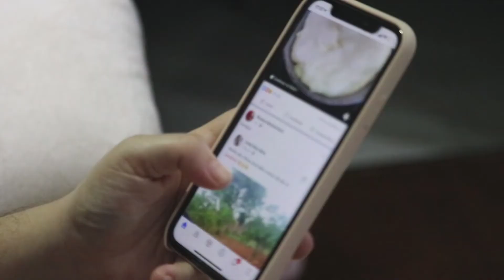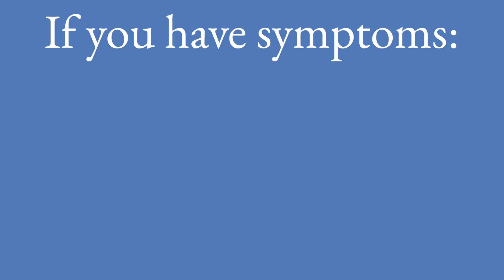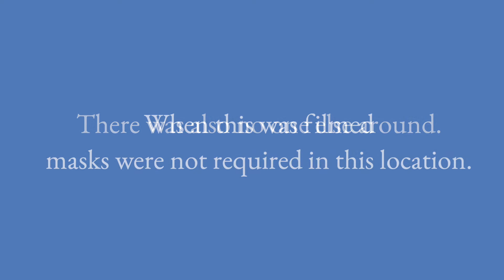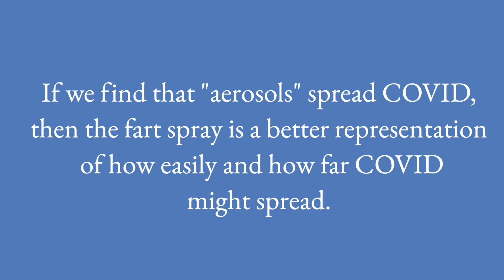Covid, Bubbles and Fart Spray - Perceiving Your Exposure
There is so much misinformation out there regarding the pandemic. National news, pundits, health professional, not-so-professionals - all talking about it ad nauseam. But what's the science actually saying? What's actually working? And how can you visualize or perceive your potential exposure?

Why, bubbles and fart spray of course! It's a whimsical (and potent) take on the high-tech visualization videos we see on the web. We demonstrated it here, but you can also do it yourself with the same materials at home to educate yourself, your family, students and friends.

So much of what we're seeing is that the virus is survivable largely by living a healthy lifestyle. Lifestyle Medicine impacts diseases and conditions such as diabetes, hypertension, and asthma. Is it a cure? No. Are there best practices? Yes. We cover them in this video with good science-backed facts.